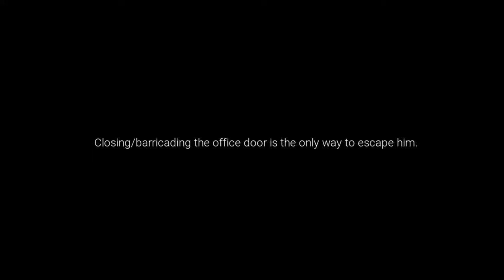(I cant win) [3:00 AM At the Krusty Krab I was scared] [Itch.io]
This is a game on itch.io here's the and i played the 3:00 AM At the Krusty Krab i was scared.